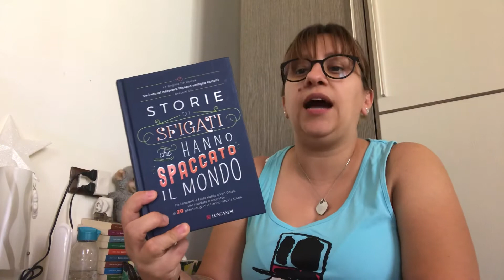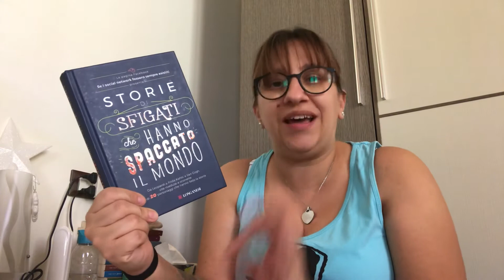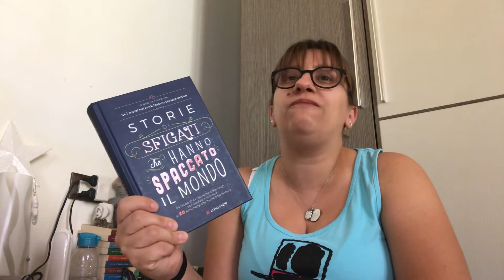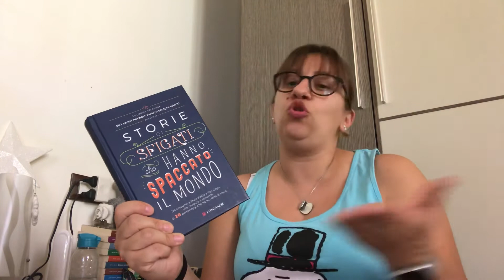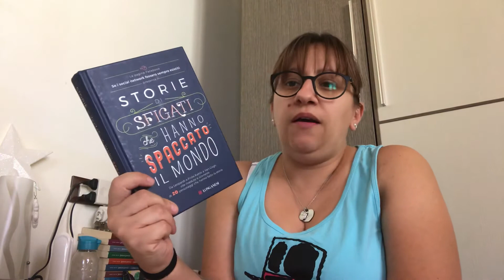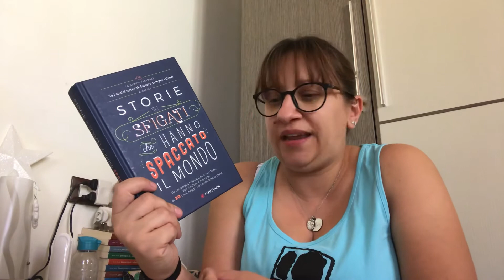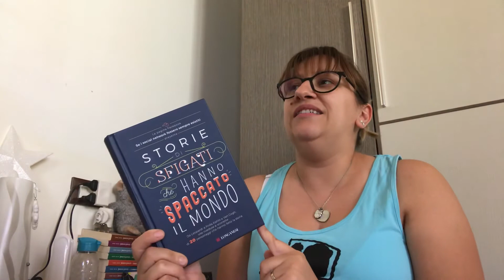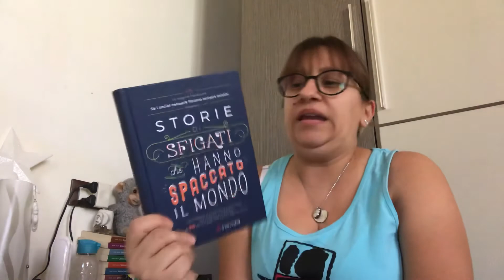Libri: Storie di sfigati che hanno spaccato il mondo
20 personaggi famosi che prima di essere considerati tali..ahimè quante ne hanno passate!! Tra risate e verità ecco 20 mini racconti che porteranno alla luce ciò che si è sempre ignorato di.. scoprilo da te! 😅😉